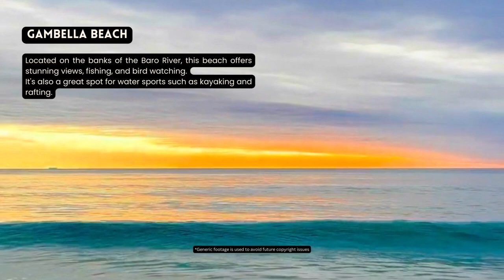[2023] We ranked Ethiopia's Top 10 beaches: From hidden gems to world-famous shores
10 Best beach in Ethiopia

Langano Beach
Located on the southern shore of Lake Langano, this beach offers beautiful scenery, swimming, fishing, and bird watching. It's also known for its hot springs.

Ziway-Shala Beach
Located on the eastern shore of Lake Ziway, this beach offers beautiful scenery, bird watching, fishing, and boating. It's a popular destination for weekend getaways.

Awassa Beach
Located on the eastern shore of Lake Awassa, this beach offers stunning views, fishing, and bird watching. It's also a great spot for water sports such as kayaking and windsurfing.

Yirgalem Beach
Located on the banks of the Bilate River, this beach is surrounded by beautiful forests and offers swimming, hiking, and bird watching. It's a great spot for a picnic or a relaxing day by the river.

Abijatta-Shalla National Park Beach
Located on the southern shores of Lake Abijatta and Lake Shalla, this beach offers breathtaking views, bird watching, and swimming. It's also a great spot for hiking and camping.

Bahir Dar Beach
Located on the shores of Lake Tana, this beach offers beautiful views, boat trips to the nearby islands, and bird watching. It's also known for its colorful markets and lively nightlife.

Gambella Beach
Located on the banks of the Baro River, this beach offers stunning views, fishing, and bird watching. It's also a great spot for water sports such as kayaking and rafting.

Gorgora Beach
Located on the northern shore of Lake Tana, this beach offers beautiful scenery, fishing, and bird watching. It's also home to the historic Gorgora Castle, a UNESCO World Heritage site.

Arba Minch Beach
Located on the shores of Lake Chamo and Lake Abaya, this beach offers stunning views, boat trips to the nearby Crocodile Market, and bird watching. It's also known for its diverse wildlife, including crocodiles and hippos.

Wendo Genet Beach
Located on the banks of the Wendo River, this beach offers stunning scenery, hiking, and bird watching. It's also known for its hot springs and nearby waterfalls, making it a popular destination for relaxation and nature lovers.